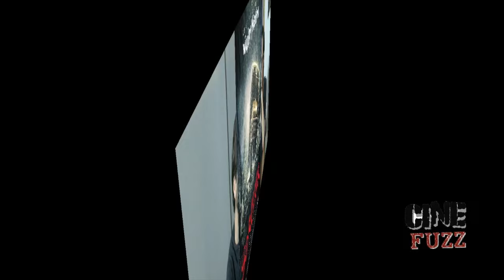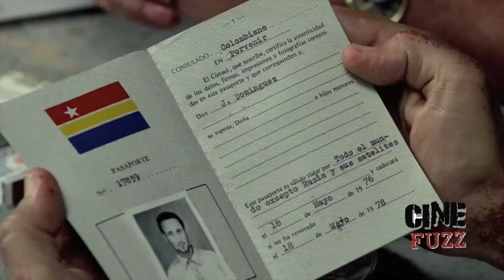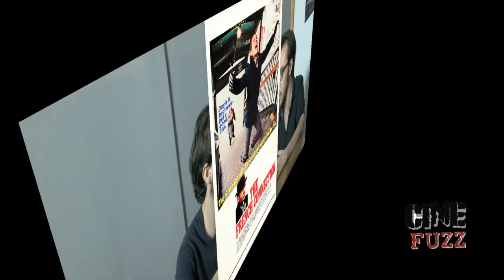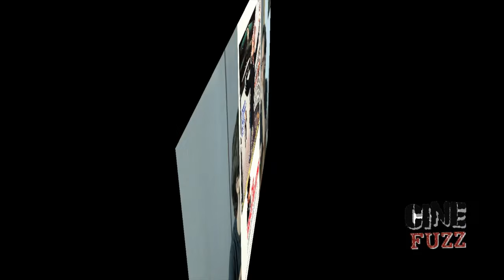William Friedkin - Sorcerer, French Connection - Cinefuzz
Nouveau Cinefuzz consacré cette semaine à un réalisateur particulièrement célébré cette année William Friedkin ! Avec la ressortie en salles de deux de ses films les plus cultes : Sorcerer quasi inédit en France et French Connection qui marqua en son temps le renouveau du film policier.